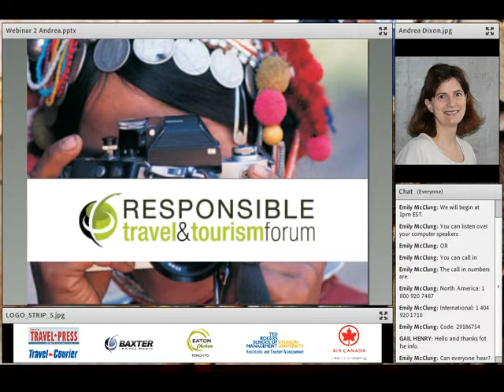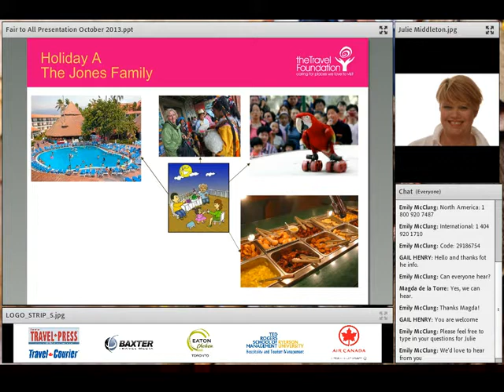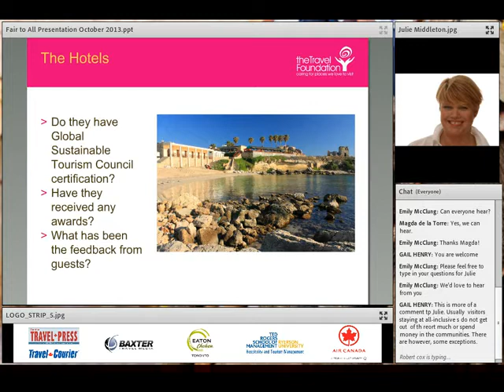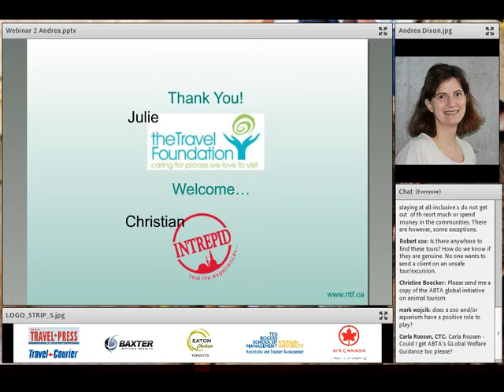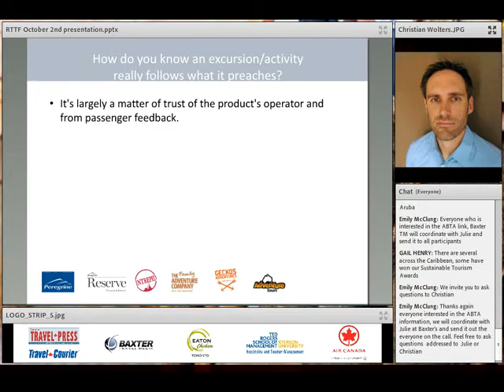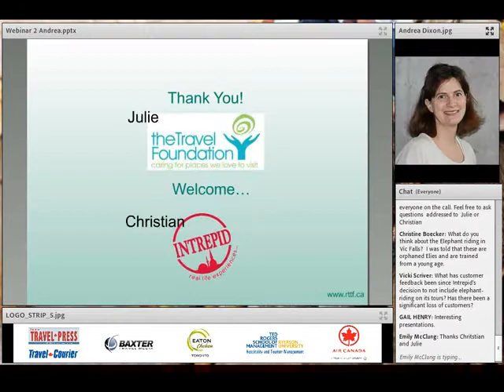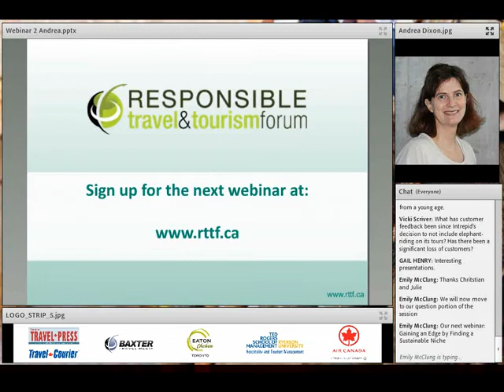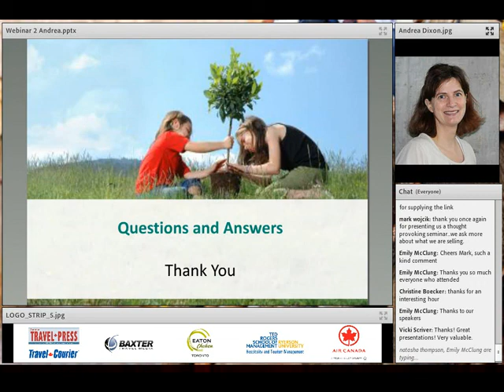Fair to All – Ensuring a Sustainable Future for Local People and Animals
Responsible Travel & Tourism Forum Presents: Fair to All – Ensuring a Sustainable Future for Local People and Animals.  More information on the presentation and speakers can be found